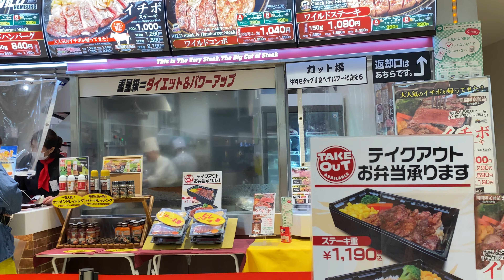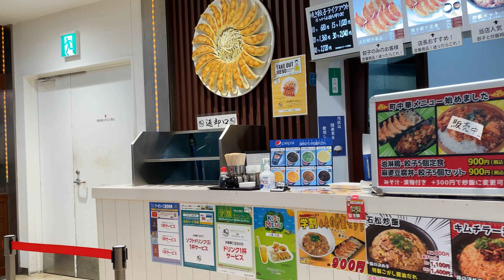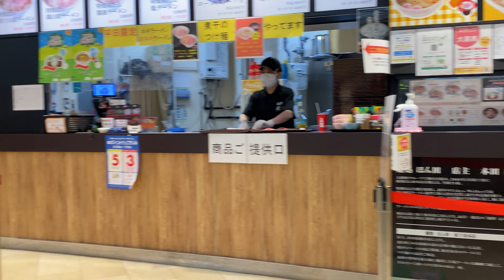Nakakagutom naman sarap